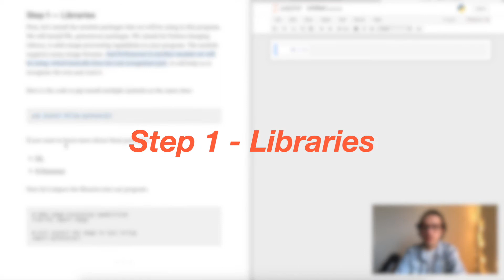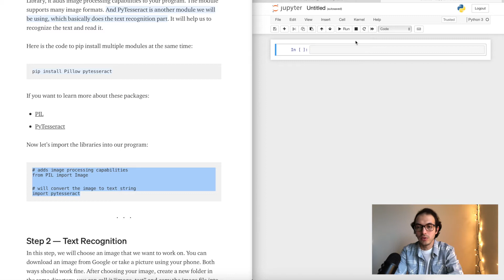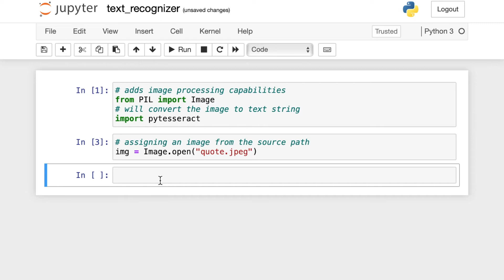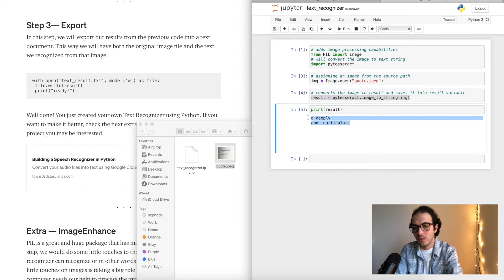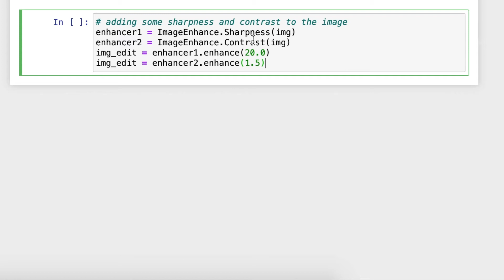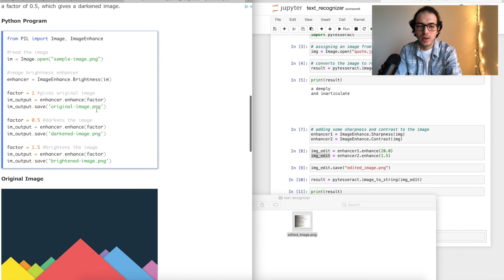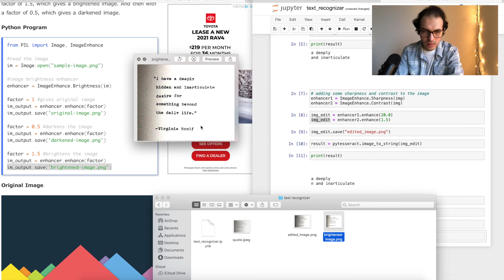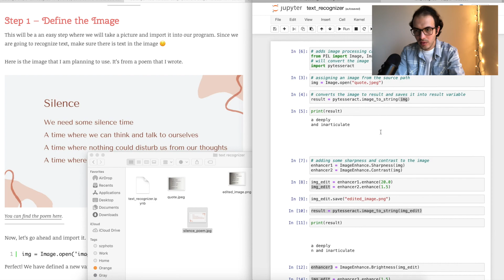Building a Text Recognizer using Python [Computer Vision Projects]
In this video, I will show you how to extract text from an image using Python. This process is simply called “Text Recognition” or “Text Detection”. We will build a simple python program that will extract text for us. If you haven’t heard of Computer Vision before, this is the best time to learn about it. Most of the machine learning and artificial intelligence fields are strongly related to Computer Vision. Enjoy!